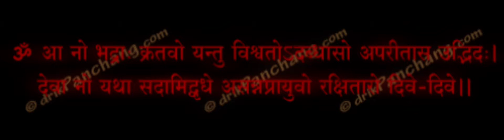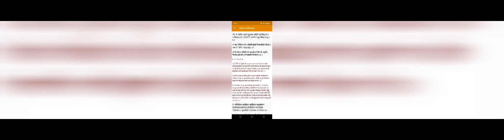Swatik Vachan Mantra